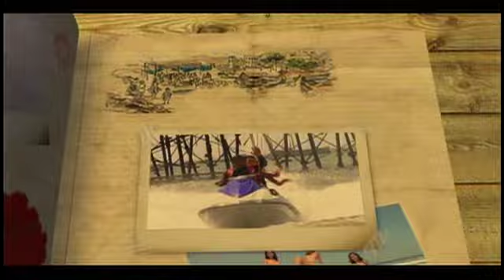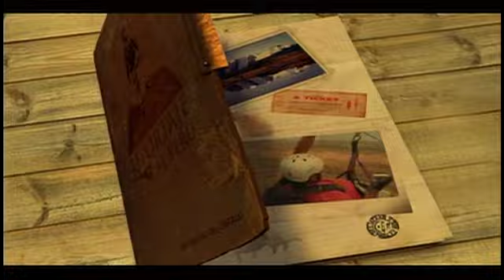Reportaje al Perú : Chorrillos, donde la vida es más sabrosa - Cap 3